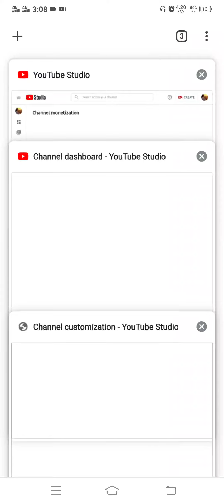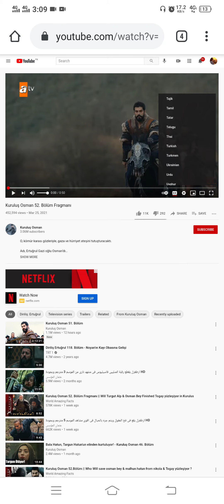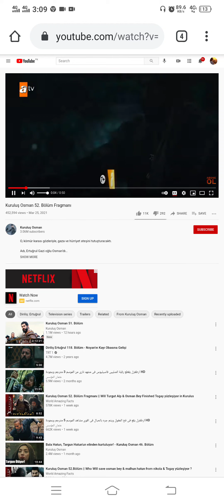kurulus osman season 2 episode 52 trailer 2 in urdu | Wolf voice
Kurulus osman season 2 episode 52 trailer in urdu,
Osman 52 trailer,
Kurulus osman season 2 episode 51 in urdu,
Osman 51 in urdu,
Kurulus osman season 2 episode 52 trailer 2 in urdu,
Give me five,
Historic series,
Makki tv,
World amazing facts,
Purjosh tv,
Kurulus osman,